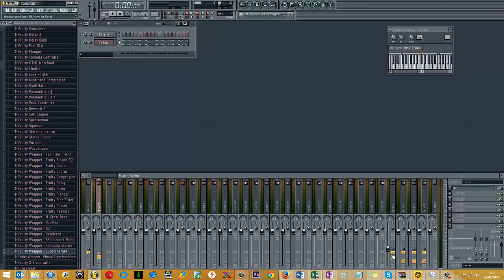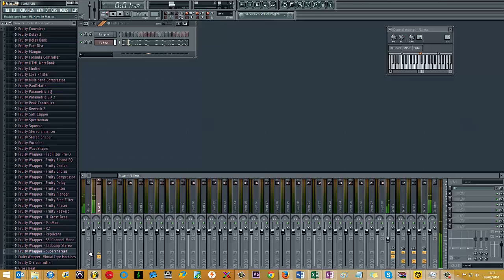Using 'Sends' & Hearing Effects of your Plugins | FL Studio Tutorial | [No BS Series #10]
Welcome to "Using 'Sends' Correctly & Hearing the Effects of your Plugins in FL Studio", the 10th episode in my "No BS" series which covers tips and tricks for FL Studio, Bitwig and many more plugins & VSTs.

I have a magnitude of tutorial ideas, so if there's anything in particular you want, please drop me a comment and let me know.

This FL Studio tutorial specifically covers:

* FL Studio 11/FL Studio 12
* A FL Studio 11/12 Tip and/or Trick
* What sends are
* Using sends correctly
* Using sends in FL Studio

I hope you like the video and can take something away that'll help improve your own music production journey!

If you like what you see/hear, please also checkout my other YT series' below :)

"No BS" Series - FL Studio (short FL Tips & Tricks tutorials - 5/6 mins or less):

"No BS" Series - Bitwig (short Bitwig Tips & Tricks tutorials - 5/6 mins or less):

Thanks ya'll!